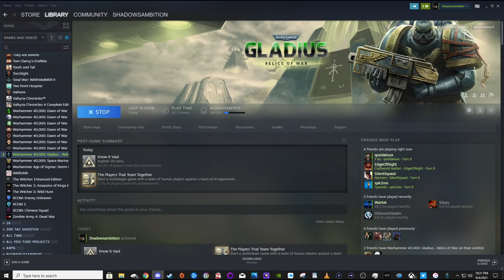#45 Warhammer 40,000: Gladius - Relics of War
I was not interested in this game when I first saw it because 4x if fun but not my go to. Yet the more I played Warhammer games, I just want more Warhammer games. So I picked this up hoping for the best. After 2 hours I have seen this is no 4x game, its so fast I barely see it as a turn base. 16 players can be in one game! Every game is just intense and crazy fun. I hope you enjoy but man I dragged all my friends in and just been having a blast.